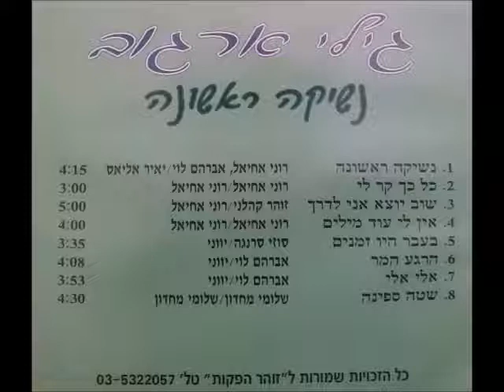גילי ארגוב - שוב יוצא אני לדרך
גילי ארגוב - שוב יוצא אני לדרך  1991